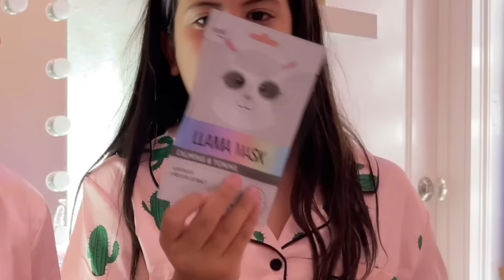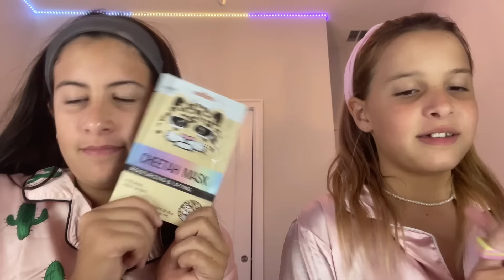Festa do Pijama - Rotina secreta da Noite 💤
No vídeo de hoje Toia e Maria Clara vão se divertir nessa festa do pijama, e  fica ate o final para vocês verem o  segredo da rotina da noite que elas vão revelar para vocês 😱

💕Assista Também o canal da Maria Clara:

 @Maria Clara Figurinha da Área
 @Família Maria Clara e JP
 @Maria Clara e JP Games

📸 Siga também o canal do Ro  @Super Rodrigo

Todos os itens foram comprados com recursos próprios!